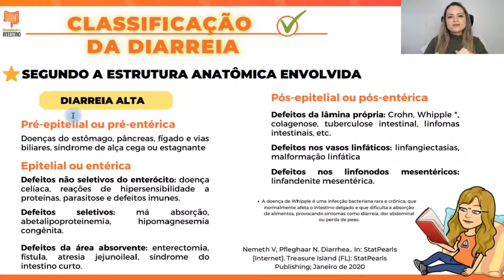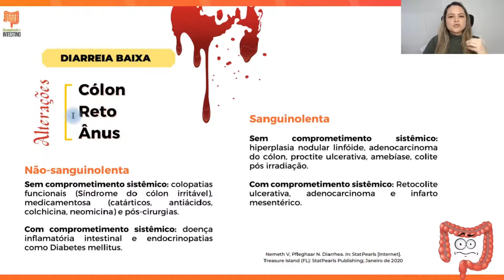Já ouviu falar nesses tipos de diarreia? | Ligiane Loureiro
Você conhece essa classificação para diarreia? Entenda os conceitos neste vídeo. Me siga no Instagram @descomplicandoointestino e @ligianeloureironutri